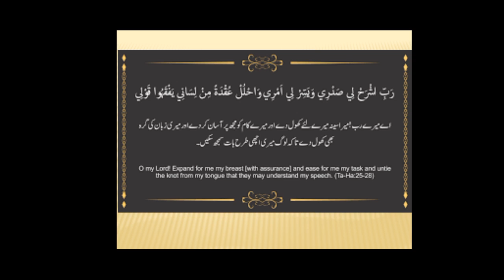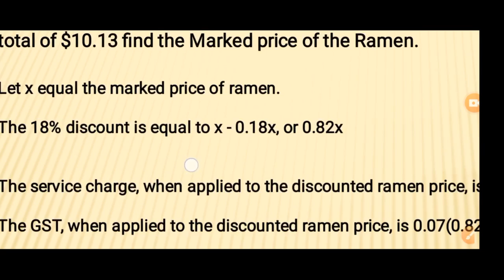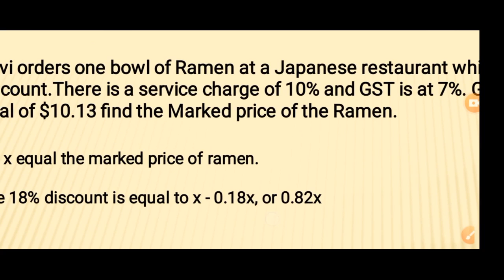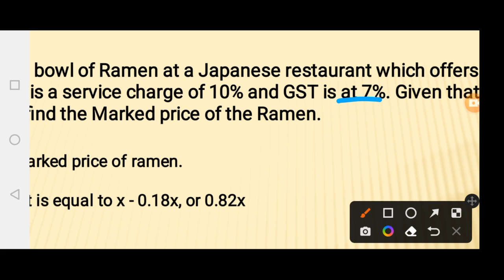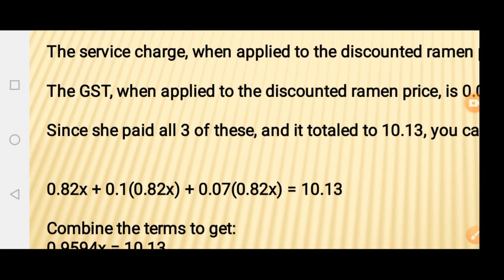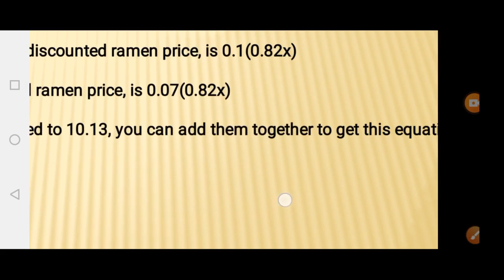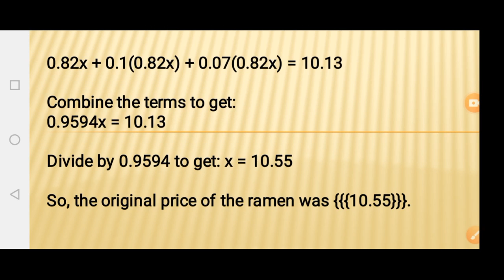Devi orders one bowl of Ramen .18% discount.service 10% & GST 7%. She paid $10.13 find Marked price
O Levels Maths O Levels B Maths Business Maths Mathematics ZafeerMaths Mathematics Maths Easy Maths Calculus Mathematical Method Amazing Mathematics Engineering Mathematics Analytical Mathematics  Pure Mathematics Derivative Of Rational Function